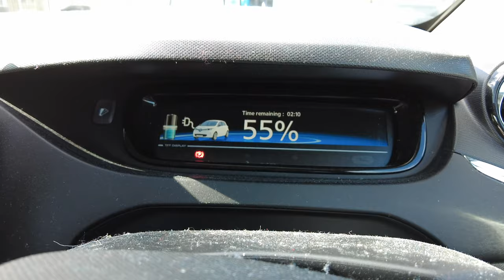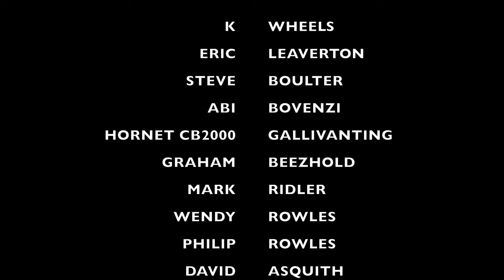I FLEW TO FRANCE AND HIRED THIS MOTORBIKE FOR $200 A WEEK!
I FLEW TO FRANCE AND HIRED THIS MOTORBIKE FOR $200 FOR A WEEK!

In this episode I fly from England to France to ride the great pyrenees. I pick up my budget motorcycle I hired for just $200 euros and set off on this crazy adventure.

Gear used...
360 Camera - Insta360 ONE R Action Camera